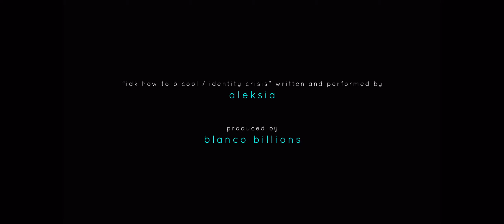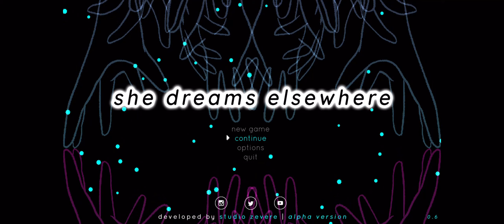Interesting Vibes (She Dreams Elsewhere) - part 3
Looking forward to the full game! The demo uncovered a cool concept and was fun to experience. Hope you enjoy the vid!